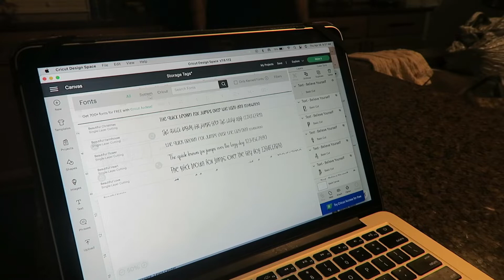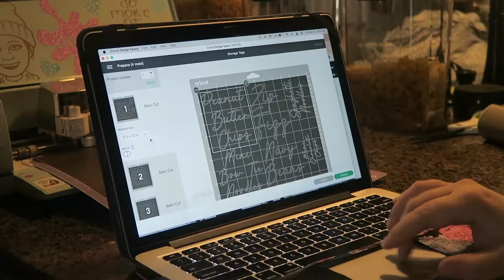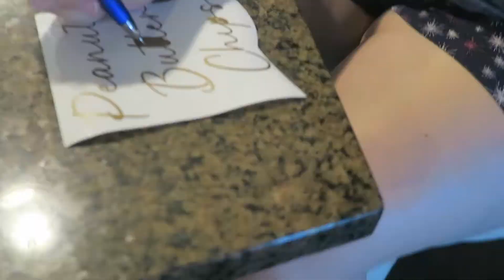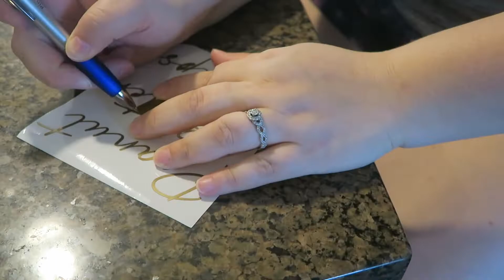DIY Pantry Tags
My pantry has always been a hot mess and really very difficult to keep under control. With 2 teenagers and a husband that I swear is my 3rd teenager, keeping the pantry up has shown to be very difficult. Since getting all these organizing containers, making labels, and really just holding everyone accountable, the pantry is finally PERFECT!!! And I cannot believe it. Everything having its own place really makes me happy. Walking in the pantry and being able to find what I need to make dinner or lunch or breakfast makes me smile! But hubby was finding it difficult to find what I ask (meaning bring me the Kettle popcorn, he would ask what one is that in?) So tags I give you!!! I can share the SVG's if anyone wants to make some themselves.

Favorites:
Ryobi Drill
Ryobi Nail Gun
Ryobi Sander
Chalk Paint